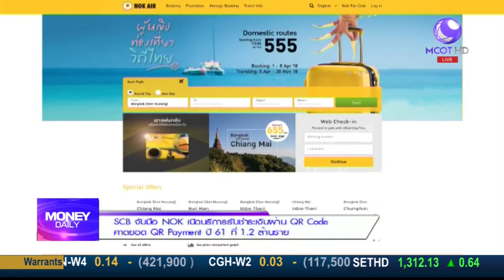ข่าว SCB จับมือ NOK เปิดบริการรับชำระเงินผ่าน QR Code / Money Daily 5 เม.ย. 61